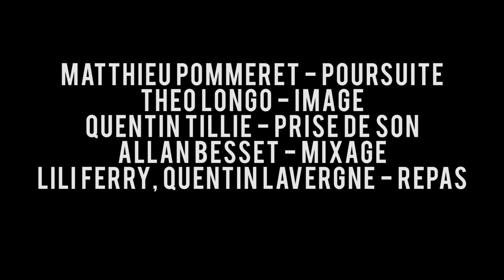Garage Band (JAM YOGURT SESSION 9)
L'équipe de cette session était constituée de :

-Thomas Niziolek(Batterie)
-Charley Semette (Chant)
-Loic Gerard (Guitare)
-Quentin Lavergne (Trompette)
-Allan Besset (Voix/Mixage)
-Théo Longo (Images)
-Quentin Tillie (Prise de son)

Une JAM YOGURT SESSION, c'est toujours une seule séance, pour improviser avec des musiciens différents, dans un temps limité, et d'enregistrer la prise direct live, sans rajout ni fioritures.

3, 2, 1 LETS JAM YOGURT